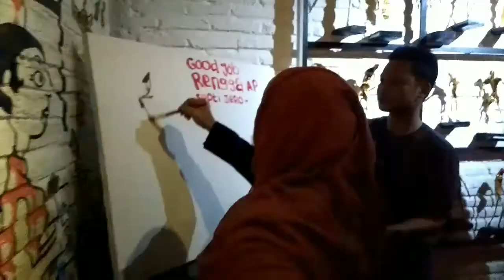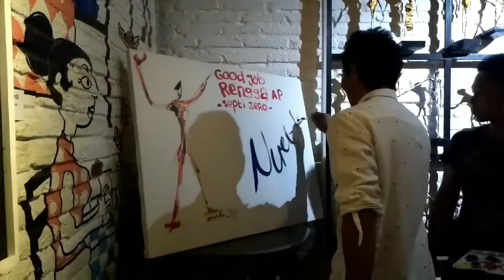Pameran Rengga AP "To Take Delight" at Jiero Lt. 2